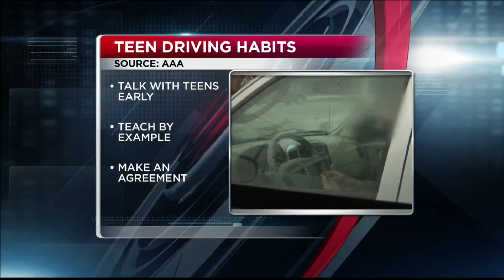Formal charges filed against man in connection to the death of Diamond Rankin